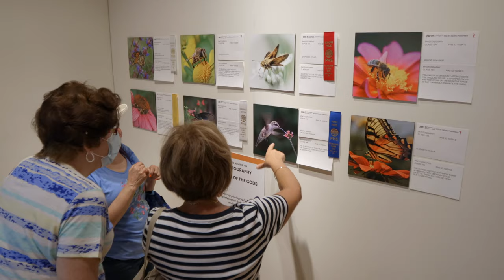Thank you from PHS: This is just the beginning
Learn more about how you can get involved with PHS year round by becoming a member, volunteering, or donating today at PHSonline.org.